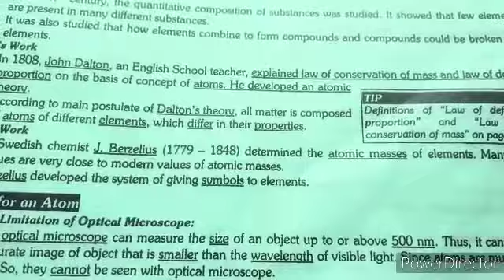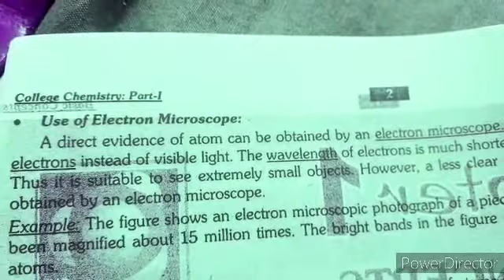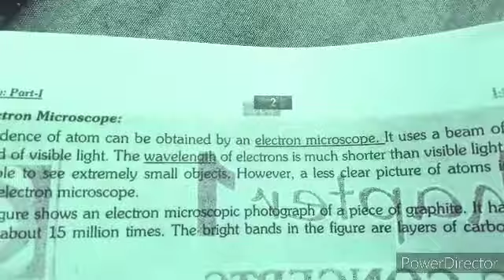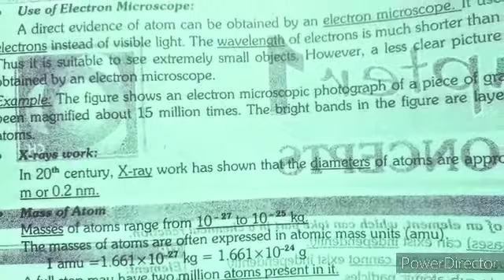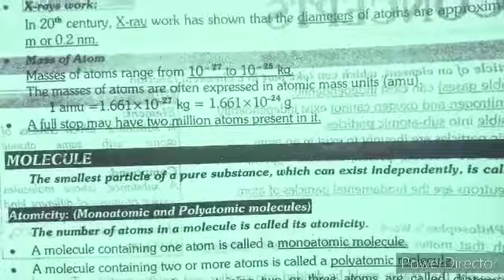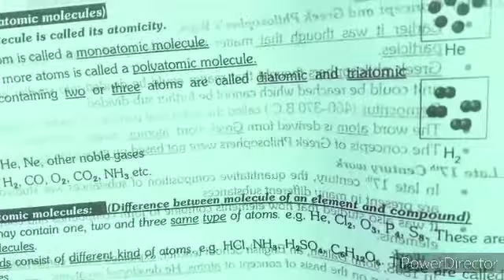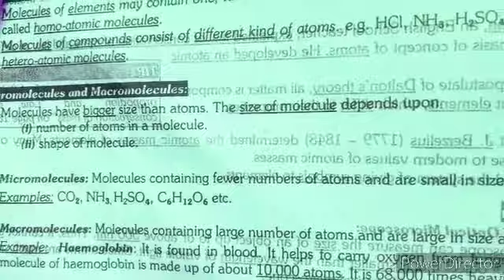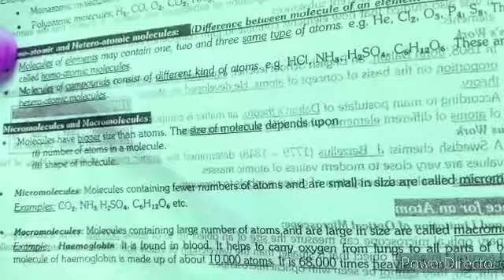translation chemistry 1st year,1st chapter/ electron microscope/Molecules and its types/ Liaqat Ali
Translation of 1st year chemistry chapter 1 is given for the students who want to seek admission in FSc Ist year. But due to lockdown,  they have no choice except study at
home.